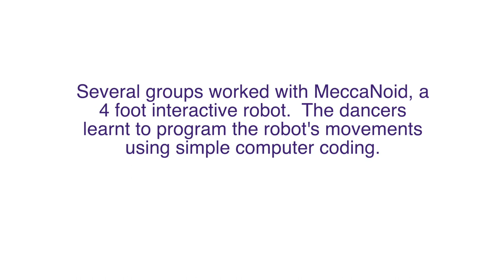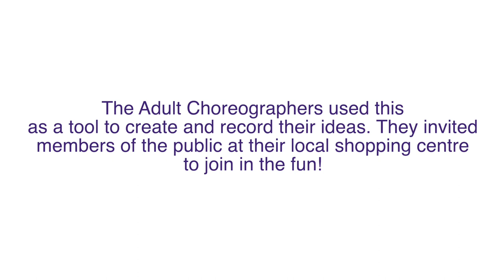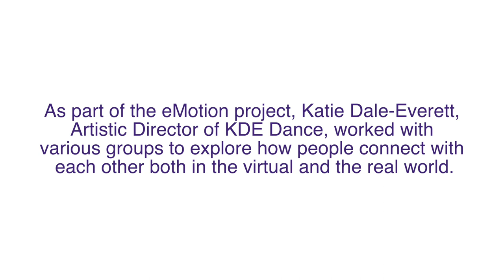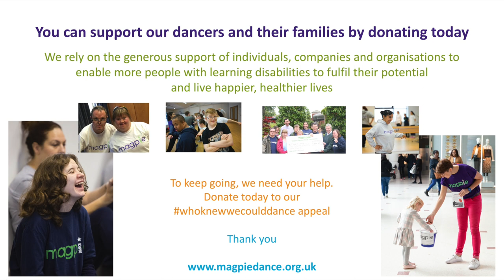Virtually Magpie: Film at Four - eMotion (3)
eMotion – when dance and technology collide – an Arts Council England funded project, explores the innovative ways technology can be used to create and share exciting dance experiences.  Watch as Magpie Dance collaborate with a range of organisations such as Protein Dance, KDE Dance, Amy Cartwright and Apple to develop new skills in dance technique, choreography and stage and film production.